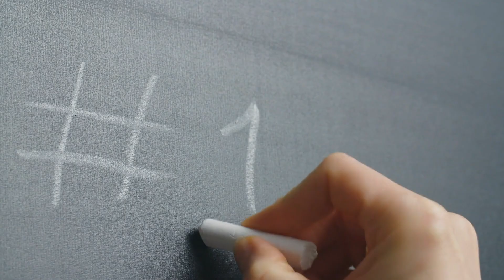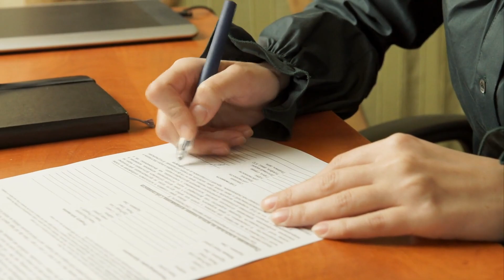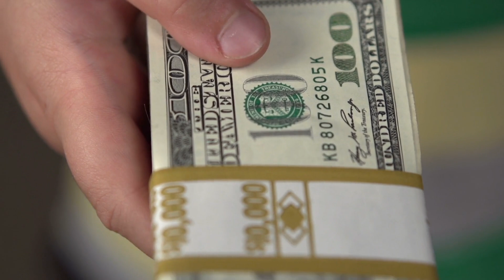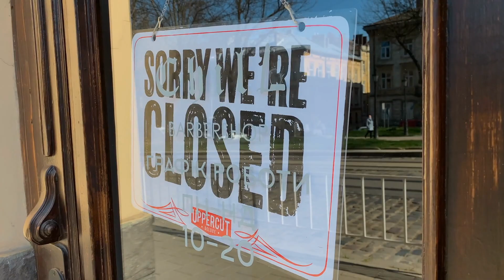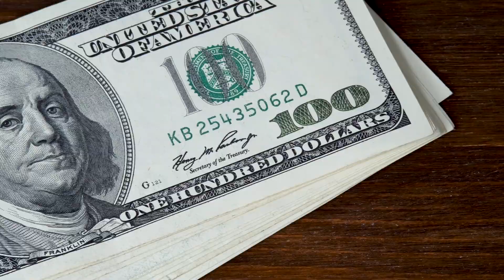Comprar una franquicia ¿Buena o mala idea? | Andres Gutierrez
¿Comprarías una franquicia?
No te quedes fuera y Engorda tu Cartera con mi gira, detalles y boletos en 👉 engordatucartera.com

APRENDE a hacer que tu dinero se comporte. Visita mi pagina y toma ventaja de todas las herramientas que tengo ahí 👉 andresgutierrez.com